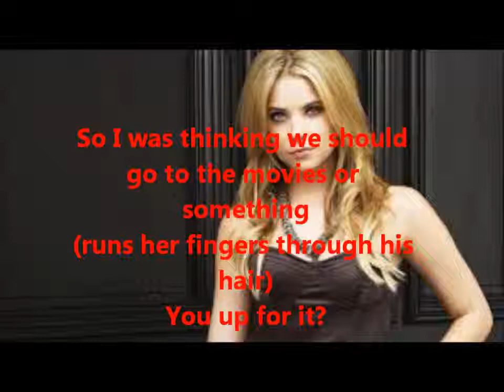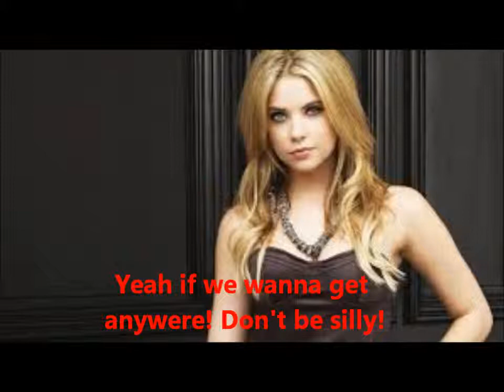Kill My Boyfriend S1E6: what you don't know can't hurt you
1. Do you like this series
2. Do you think Lisa is crazy?
3. Who do you think Danny should end up with?